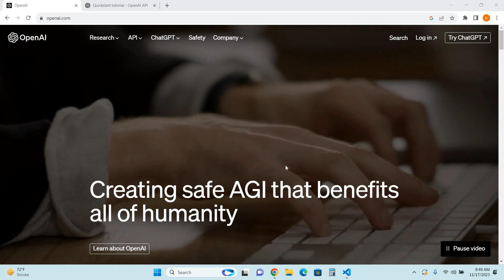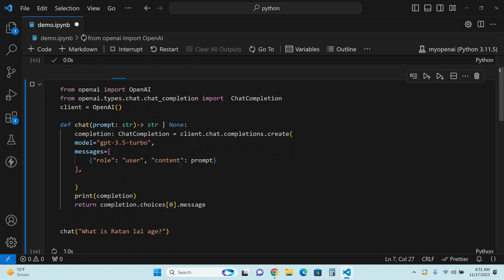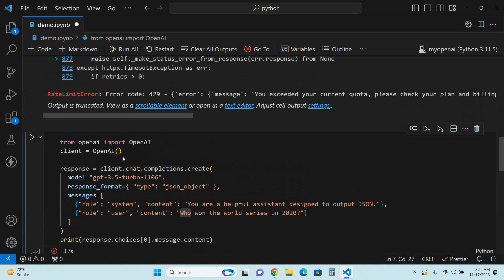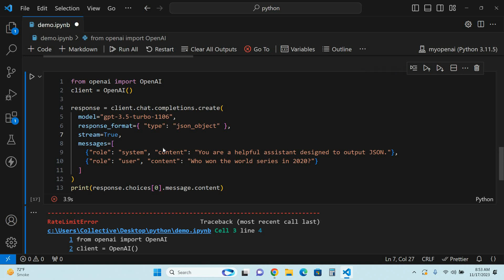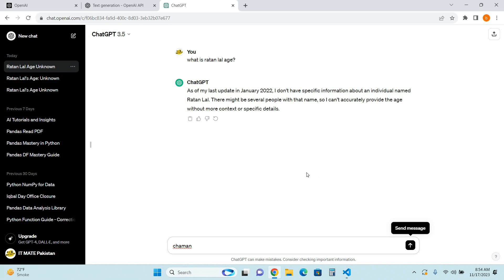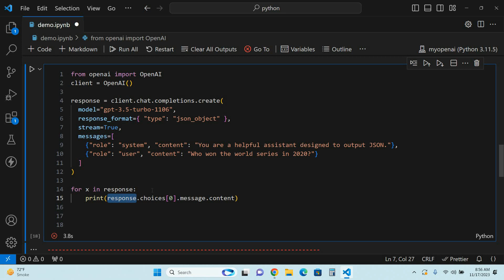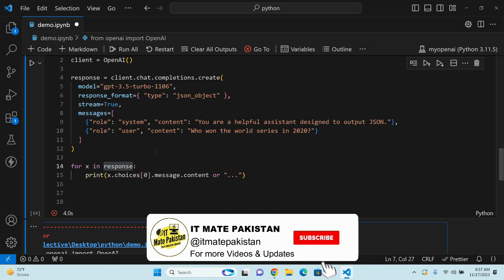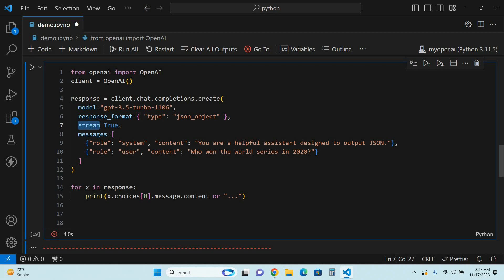Understand the JSON Mode and Stream Data Response of OpenAi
Unlock the Power of AI with OpenAI: Join us on our YouTube channel for insightful tutorials, AI showcases, tech deep-dives, and cutting-edge insights into the world of artificial intelligence. Discover the latest innovations, learn from experts, and explore the endless possibilities AI brings to our world.